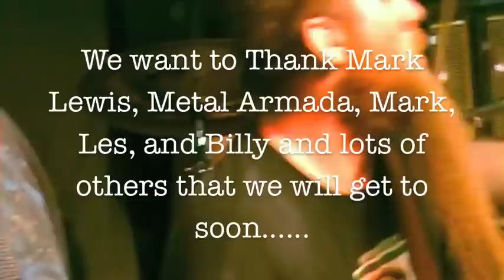new dufe vid 8.m4v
A preview of what is to come with the new Deliver us from evil Documentary.